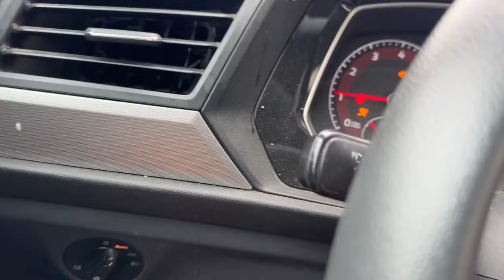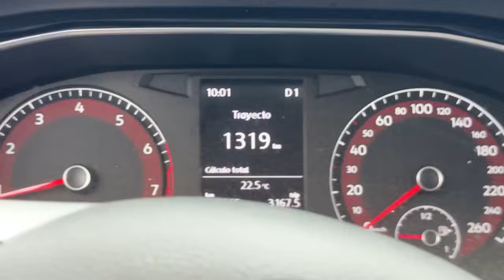VEAN La PELÍCULA DE migrantes desde que ME DEFENDÍ DEL MALANDRO hasta que cruzaron.